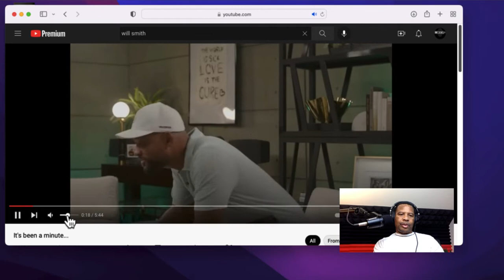Will Smith Reaction Model6+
Will Smith's apology